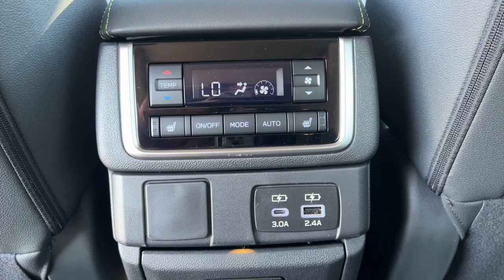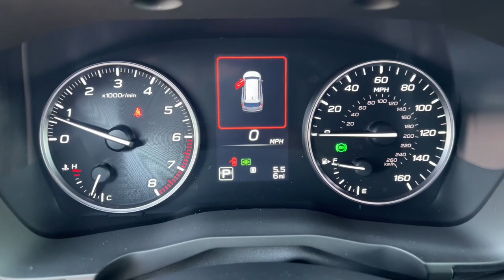2024 Subaru Ascent Onyx Edition Limited NV Northern Nevada, Reno, Lake Tahoe, Carson City, Rose...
New 2024 Subaru Ascent Onyx Edition Limited available at Lithia Subaru of Reno located in 2270 Kietzke Lane, Reno, NV, 89502. Servicing the Northern Nevada, Reno, Lake Tahoe, Carson City, Roseville area.

Get acquainted with the  2024  Subaru Ascent. Enjoy a view of this handsome Subaru Ascent, the family-oriented SUV that features all-wheel-drive, 3-row seating, and a refined cabin loaded with amenities. Refined style meets robust capability in this good-looking Ascent. See for yourself when you take it out for a test drive. Our professional staff looks forward to giving you excellent service!